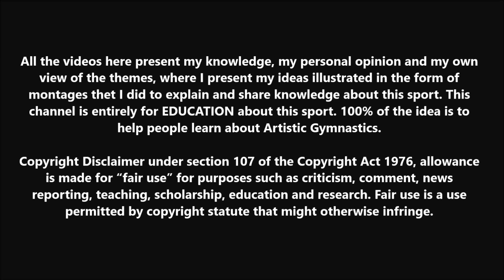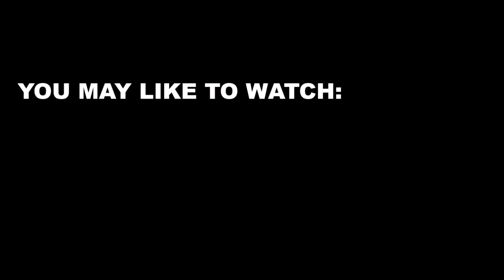PART 6: Five Upgrades Gymnasts Have Been Training